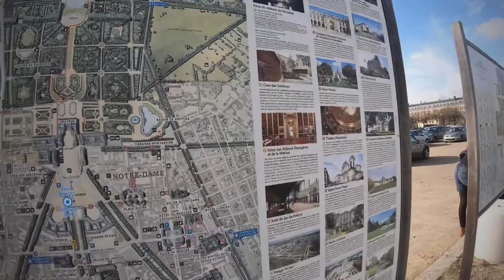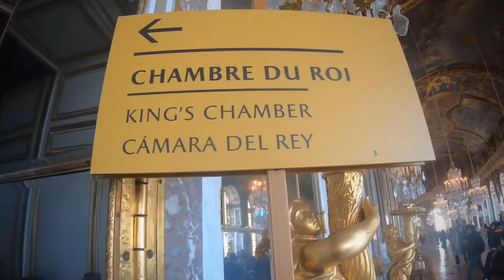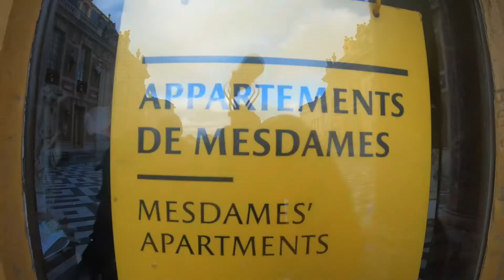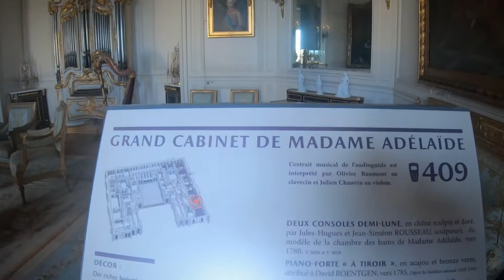Day2Part2inParis Versailles EFgoAheadtour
Visiting the garden of Versailles